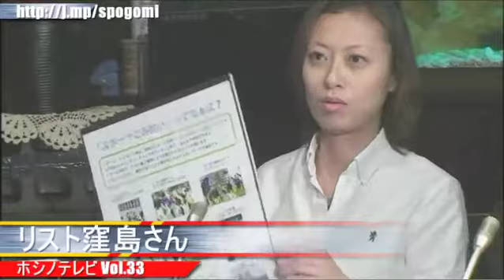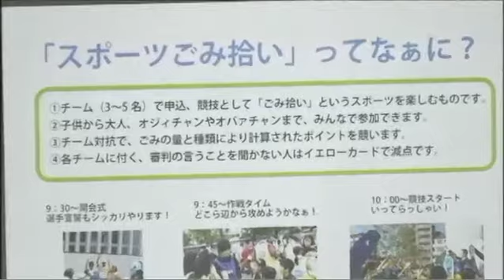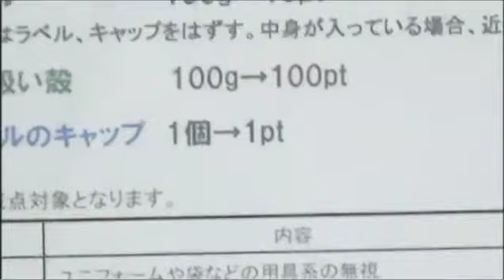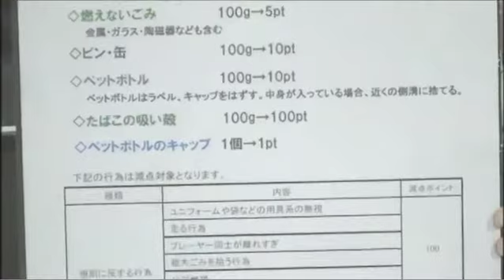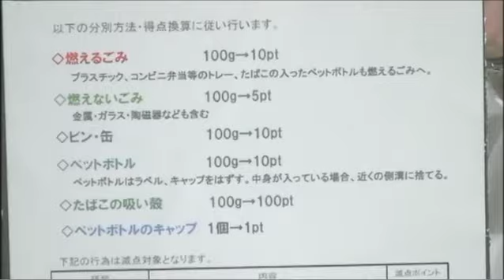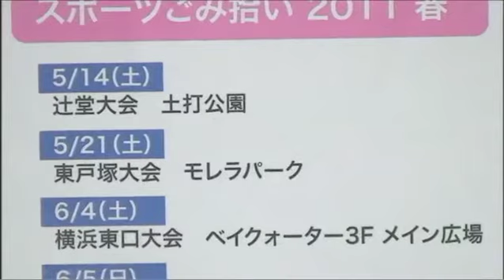ホシノテレビ Vol.33 リスト窪島さん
湘南から発信！星野つよし氏がMCをつとめる湘南をテーマに語り合うトーク番組。湘南­­に暮らす元気いっぱいの人々や街の魅力を生中継でお伝えしていきます！